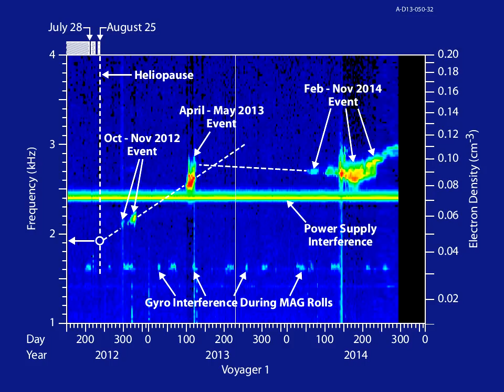Voyager 1 PWS Continuation of Shock-Associated Signals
This animation presents the observed continuation of signals detected by the Voyager 1 plasma wave instrument as the spacecraft proceeds into interstellar space. See the earlier animation, for a detailed description.